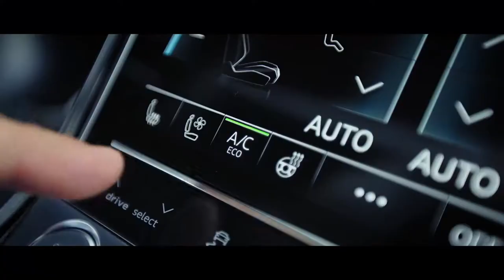The new Audi A8 - Intelligent Drive